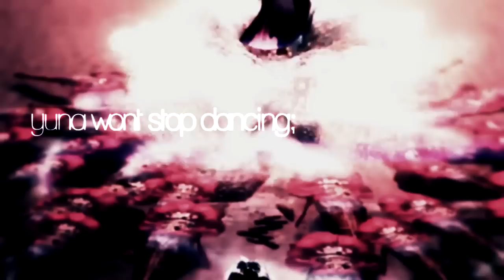ｗｈｅｎ ｗｉｌｌ ｉｔ ｓｔｏｐ？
EDIT: finally put it on public hi
Not gonna put this one on public for a day or two bc it's so bad and id rather you focus on my other two uploads first ughghgh q-q I'm sorry you got such a crappy gift from me Mama Tidus, it's mainly bc I had two secret santas to do and then i was gonna spend all christmas eve on it but ofc my computer went and got those viruses so yeah I had like 3 hours remaining in the end once everything was sorted to edit something q-q -snuggles- i wanted to get something done tho, so here you are~! :D Merry Christmas mama ;w;

This was for a Secret worm where a number of the members from Panoptic gathered together and made a christmas worm for our momma tidus, Stephicness ;w;

With love,
~ Kay xx